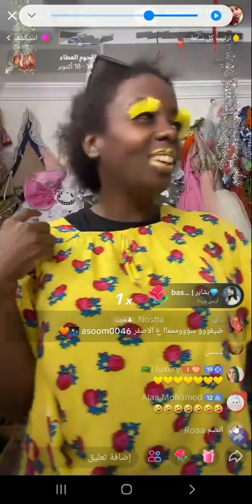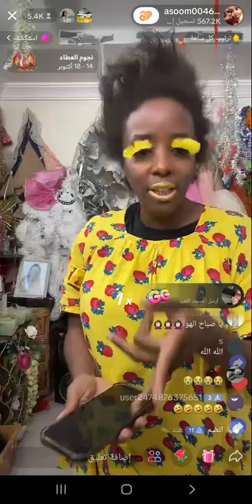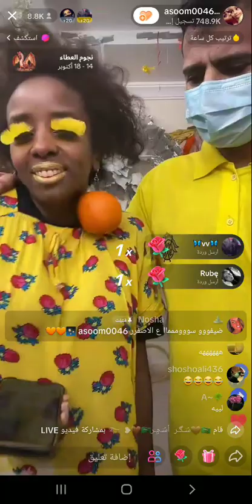بث تيك توك سوما الصباح💜